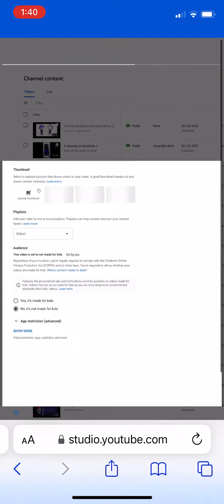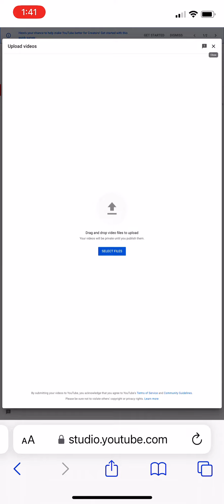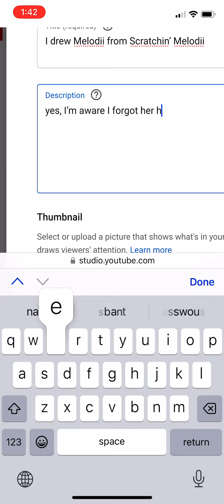is this supposed to happen?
help, this just happened with my studio on mobile
My thing just glitched again